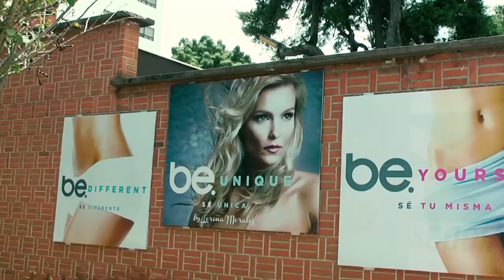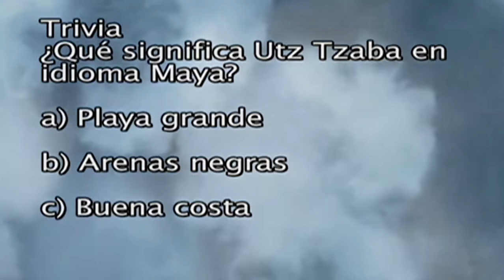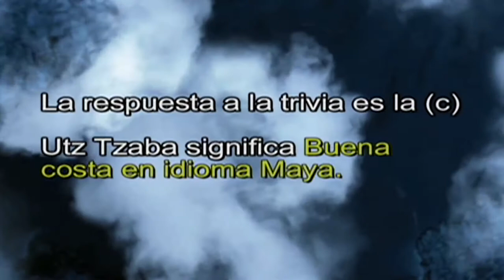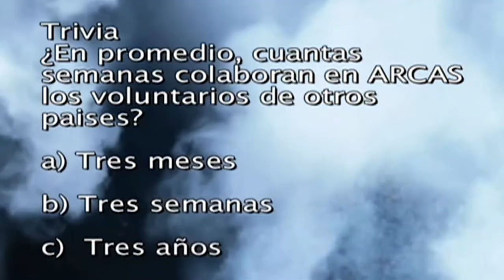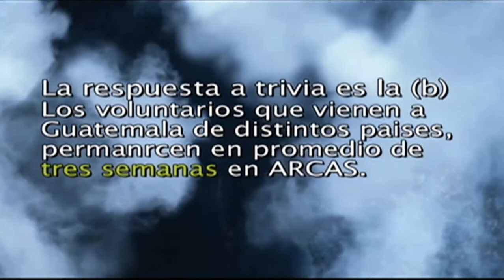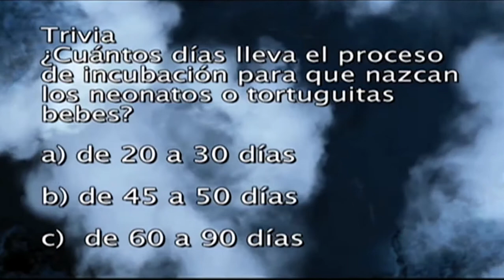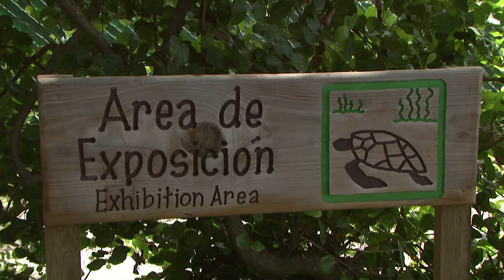TORTUGAS DEL PACIFICO DE GUATEMALA